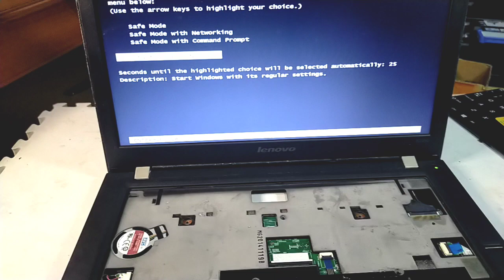Laptop Lenovo tidak mau menyala padahal lampu indikator hidup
Tutorial dan solusi bagaimana cara mengatasi laptop Lenovo dengan kondisi power on dan lampu indikator hidup namun laptop tidak mau menyala atau tidak ada tampilan di layar.
Di video kali ini saya mendemonstrasikan cara memperbaiki laptop yang tidak mau menyala padahal lampu sudah menyala. Saya menggunakan model laptop Lenovo 2450.

Anda mungkin bertanya-tanya mengapa laptop Anda tidak mau menyala, padahal lampunya menyala. Di video kali ini saya akan menunjukkan cara memperbaiki laptop yang tidak bisa menyala meskipun lampu menyala. Perbaikan ini untuk laptop Lenovo model 2450. Jadi jika laptop Anda mengalami masalah saat dihidupkan, tonton video ini dan lihat apakah perbaikan ini berhasil untuk Anda!

Laptop Lenovo Tidak Menyala Dengan Lampu Indikator Hidup
Laptop Lenovo Won't Turn On even though the Lamp Indicator Says It's Alive
Laptop Lenovo refuses to turn on even though the lamp is blinking
Laptop Lenovo Doesn't Want to Turn On Even Though The Lamp Is Lit - Find Out Why
MenghapusSandiBiosAcerAspireV5-431, biosppasswrd, biospasswordremoval, acerlaptop